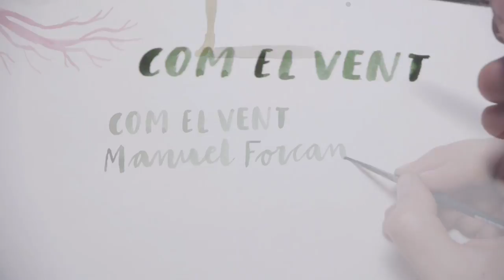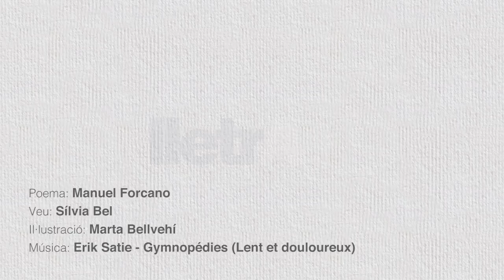"Com el vent", de Manuel Forcano [projecte Poesia Dibuixada]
Impulsat per celebrar els 15 anys de LletrA (Universitat Oberta de Catalunya) com una col·laboració de la UOC i Catorze, POESIA DIBUIXADA és un projecte literari i multimèdia on l’art, la poesia i l’audiovisual es fusionen per oferir una experiència lectora innovadora a partir de la creació de breus obres d’art audiovisuals. Cadascuna de les poesies dibuixades integra un poema d’un autor o autora clàssic o contemporani, la veu de Sílvia Bel i les il·lustracions de Marta Bellvehí, que hi posa el color amb pinzellades d’aquarel·la i línies a llapis.

PoesiaDibuixada amb un poema de Manuel Forcano.